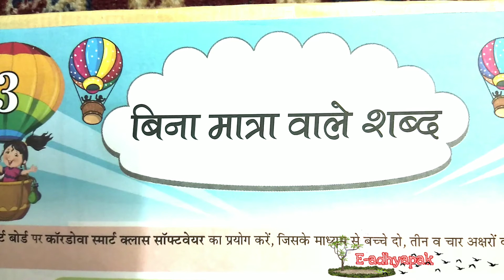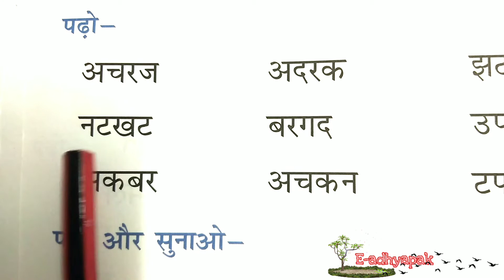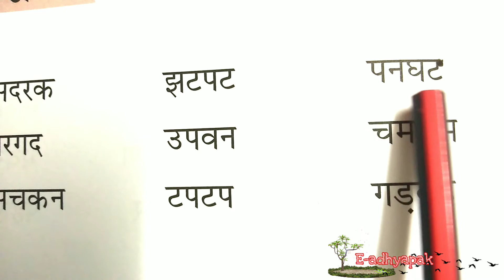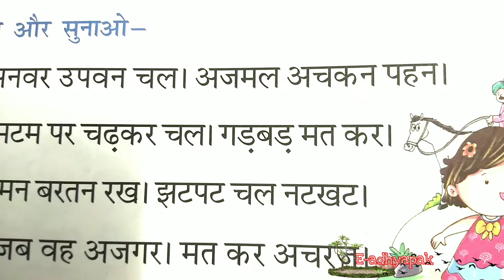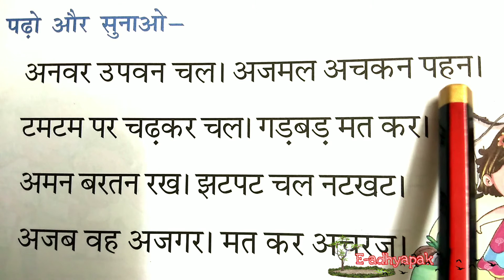class -1/lesson-3/Bina matra wale shabd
hello students,
l hope this video will help you in studing.